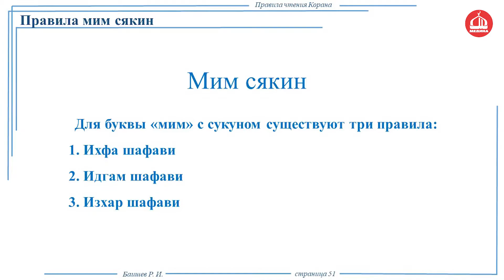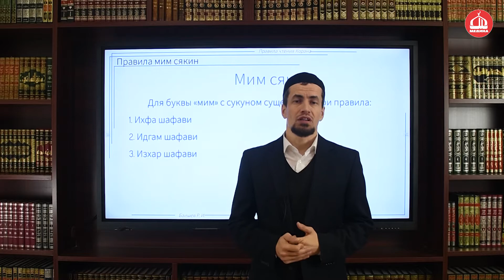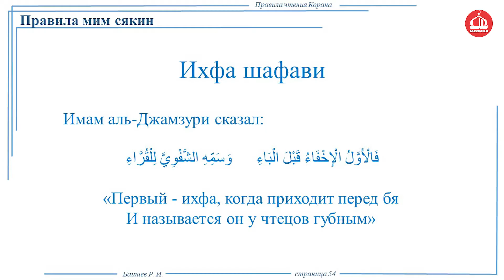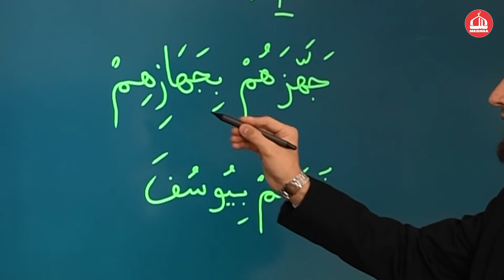Правила чтения Корана.Тема: Правила мим сакин (Ихфа шафави).